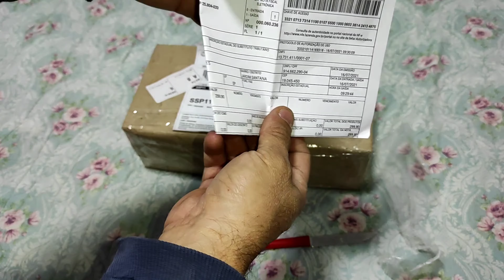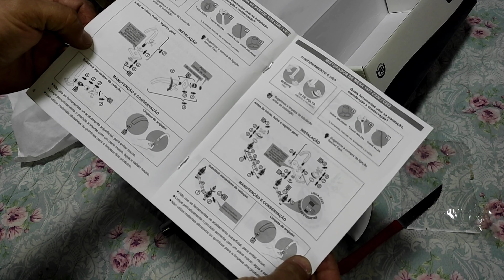Torneira fani modelo 1195 C 222, meu AP 205 Reserva Santa Clara Yticon